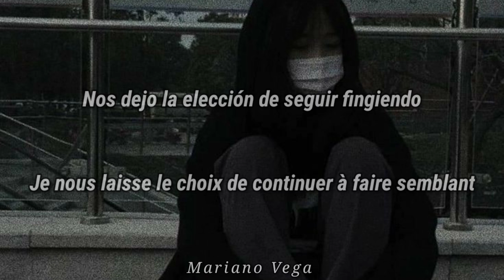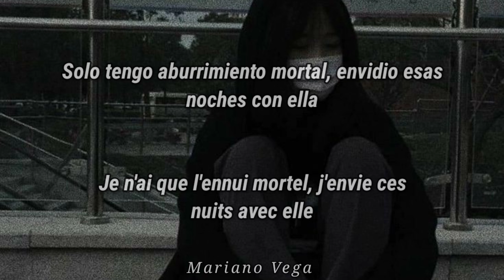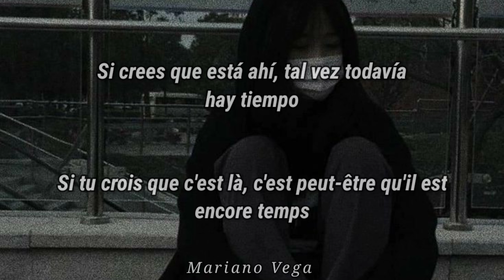Vendredi Sur Mer - Decue / Sub. Español - Paroles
Te agradecería mucho con un like y una suscripción, gracias por escoger mi video 💖